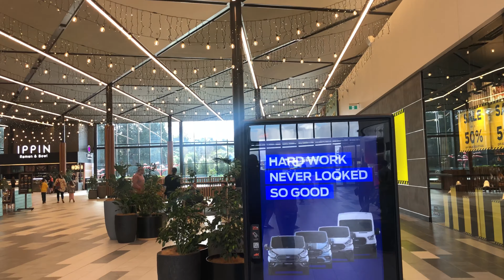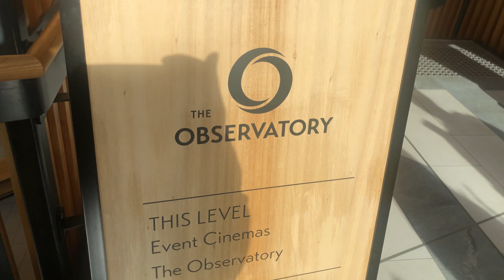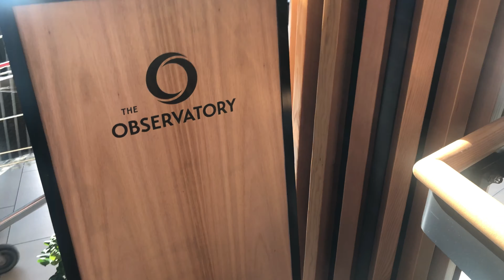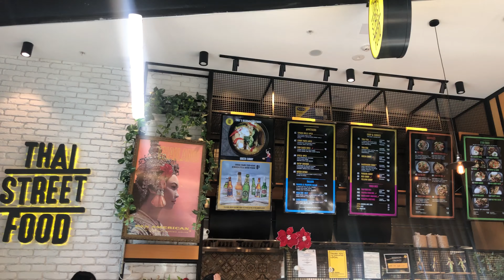Food: Tauranga Crossing Observatory l New Zealand l Rob and Valaine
The Observatory dining district is located in Tauranga Crossing, the Bay Plenty’s most vibrant shopping centre.